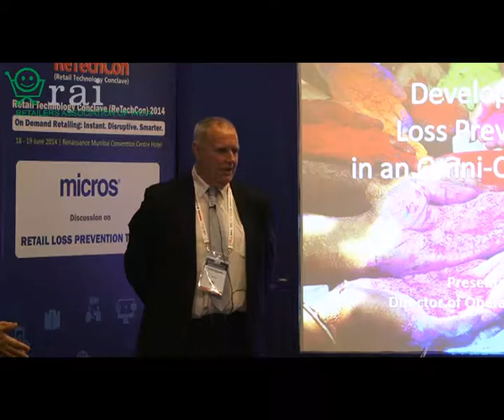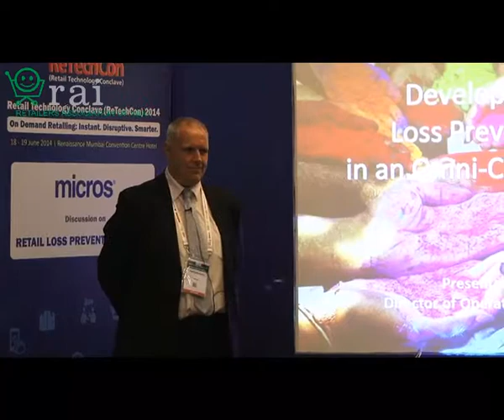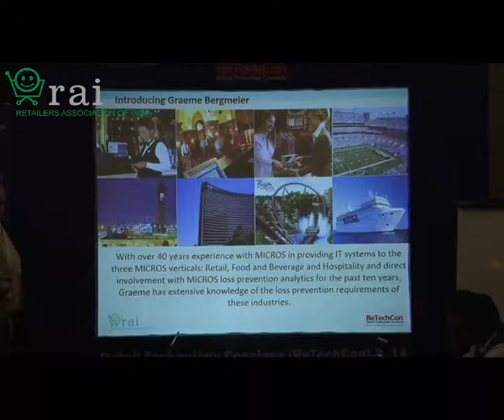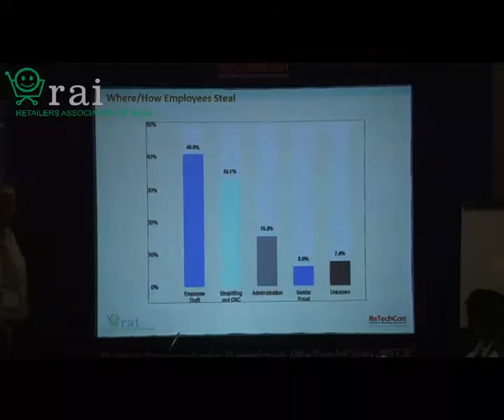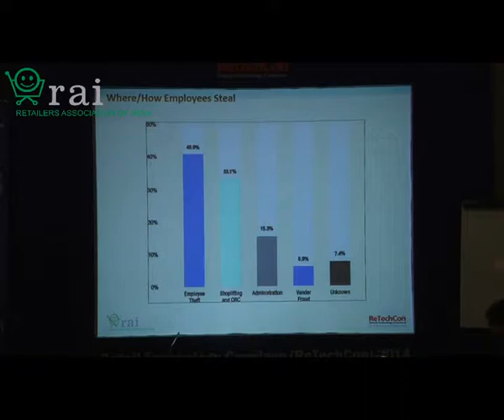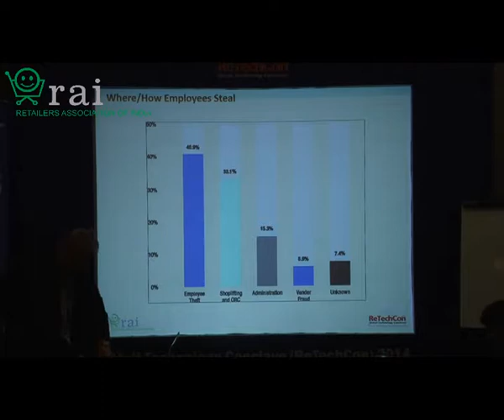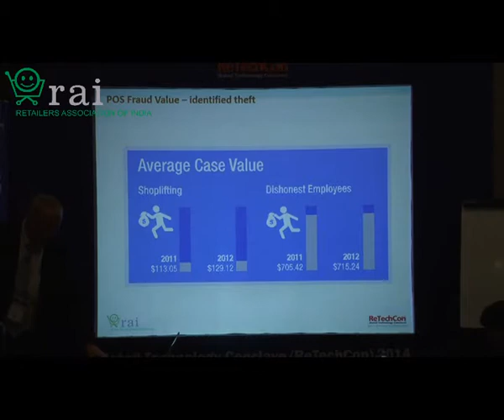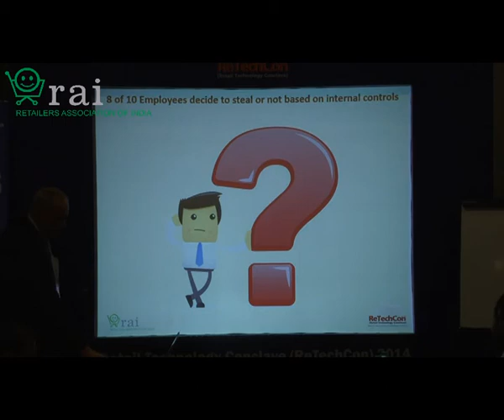COMPETING IN THE ERA OF OMNI CHANNEL RETAILING